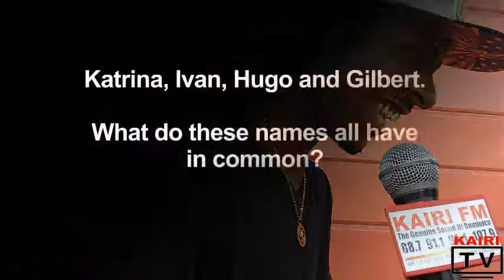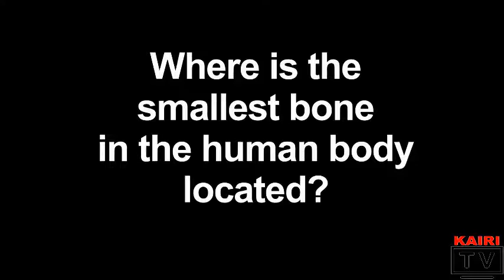Kairi Hits The Streets Episode 9